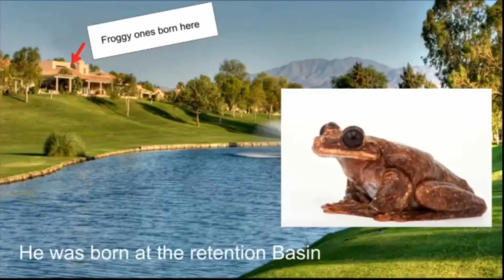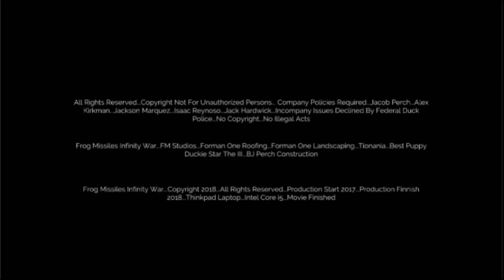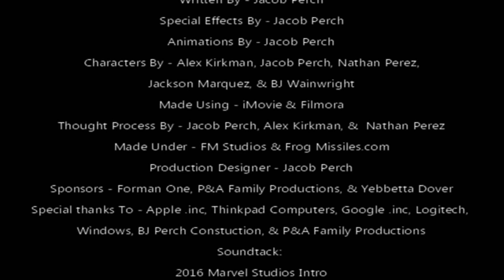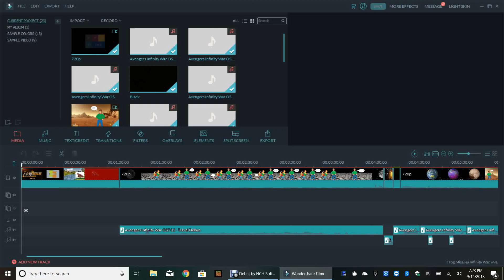Frog Missiles Infinity War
This is it, its all been leading to this! Lord Jamoses and his Bright Order have brought the battle to Frog Missiles and friends in the greatest showdown the century. Ultimate battles and intense scenes occur in the greatest fashion imaginable in a movie that will blow your socks off! Watch as Frog Missiles goes head to head with the great lord himself in a battle that may just decide the fate of the entire universe. Can they do it, or will Lord Jamoses be victorious, and end a third of all life in the universe? Frog Missiles Infinity War; who will win?